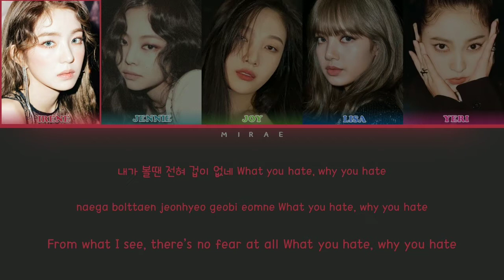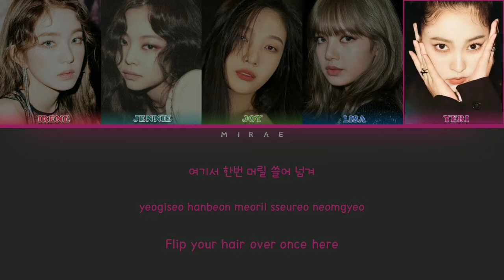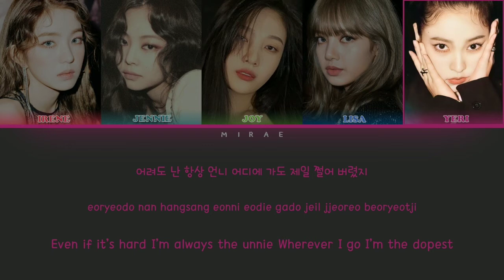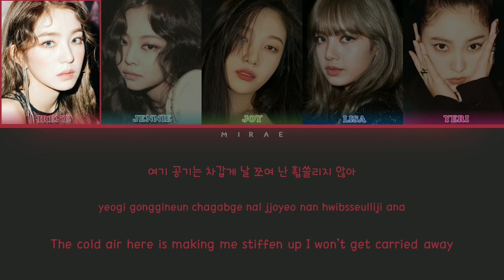BLACKVELVET "Witch" || Color Coded Lyrics || Original by Good Girl